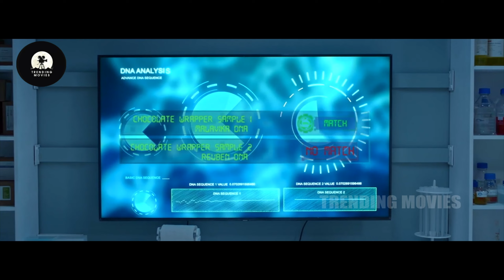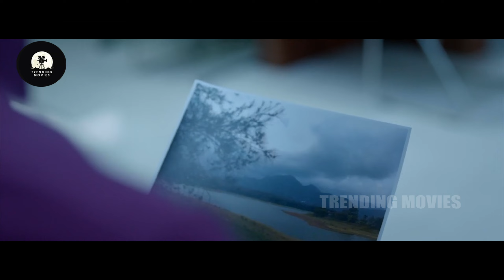Arunamshu Dev Kidnapped A girl In Hospital Interesting Scene | Forensic Movie Scenes |TrendingMovies